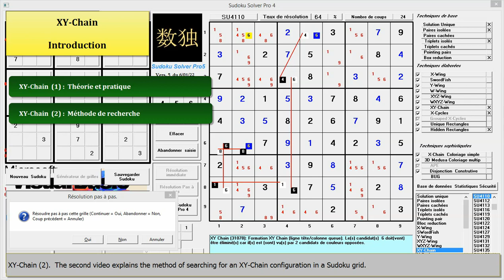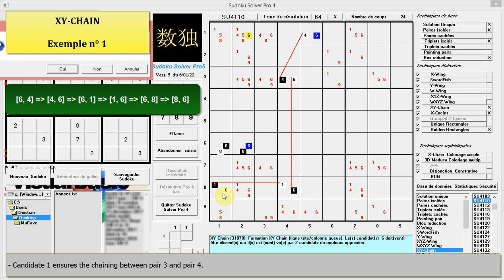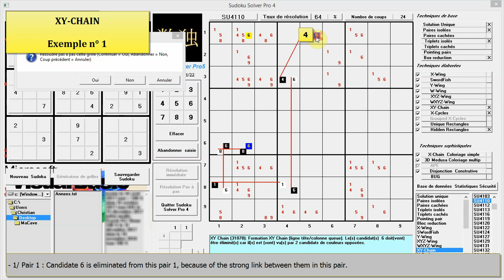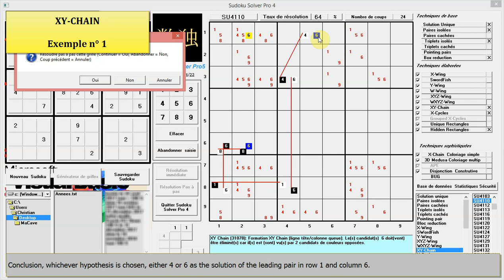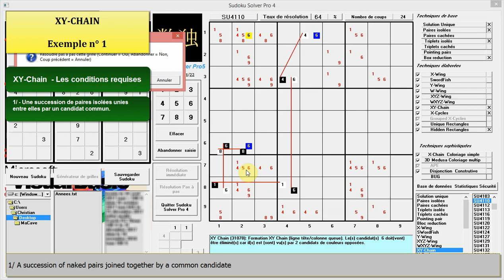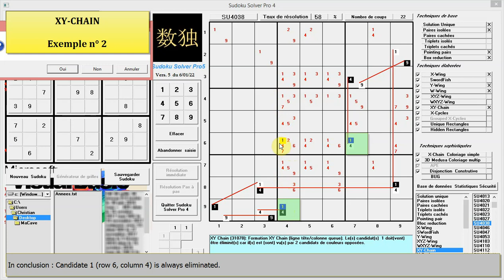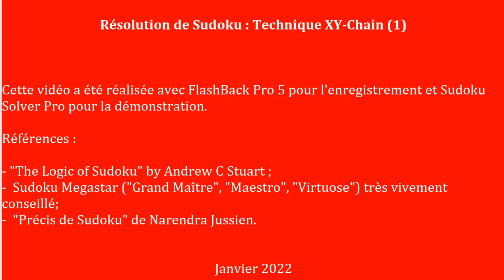XY CHAIN SUDOKU Tuto 15-1 : Théorie & pratique (3 exemples) / Theory et pratice (3 examples)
La technique XY-CHAIN doit être connue et maîtrisée si l'on souhaite progresser dans la résolution de  grilles de niveau 8 et +. Elle particulièrement efficace car elle permet de "débloquer" de nombreuses grilles qualifiées de difficiles.  Rares sont les grilles de niveaux élevés qui ne nécessitent pas l'application de XY-CHAIN pour êtres résolues. Cette vidéo n° 15-1, faite sur mesure à l'aide de plusieurs exemples détaillés,  va vous permettre de comprendre toutes les variantes et d''apprendre à les utiliser.

La technique XY-CHAIN fait partie des TECHNIQUES ELABOREES comme les W-Wing, X-Chain, X-Cycles ...en complément des techniques DE BASE (paires isolées, paires cachées, triplets, Box reduction., X-Wing,Y-Wing. ) développées dans les vidéos précédentes.

Cette vidéo consacrée spécifiquement à la théorie et à la pratique XY-CHAIN est complétée d'une seconde vidéo (XY-CHAIN (2)) dédiée à la méthode de recherche des configurations XY-CHAIN.

Bonne lecture !

The XY-CHAIN technique must be known and mastered if you wish to progress in solving level 8 and higher grids. It is particularly effective because it allows you to "unlock" many difficult puzzles.  There are very few high level puzzles that do not require the application of XY-CHAIN to be solved. This video n° 15-1, made to measure with the help of several detailed examples, will allow you to understand all the variants and to learn how to use them.

The XY-CHAIN technique is part of the ELABRATED TECHNIQUES like W-Wing, X-Chain, X-Cycles ...in addition to the BASIC techniques (isolated pairs, hidden pairs, triplets, Box reduction., X-Wing,Y-Wing. ) developed in the previous videos.

This video specifically dedicated to XY-CHAIN theory and practice is completed by a second video (XY-CHAIN (2)) dedicated to the method of searching for XY-CHAIN configurations.